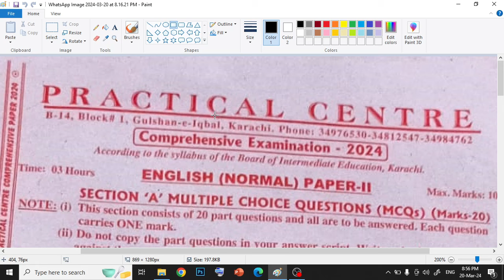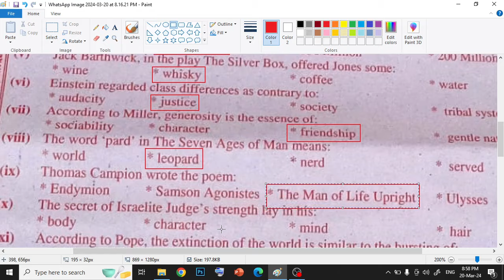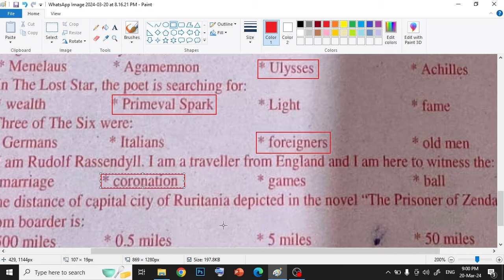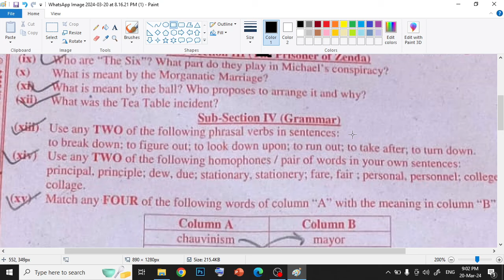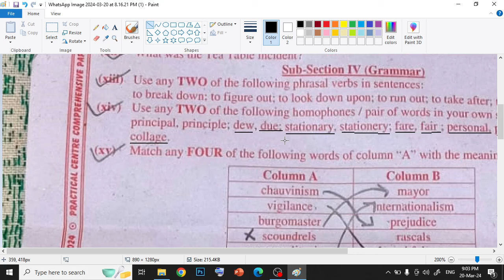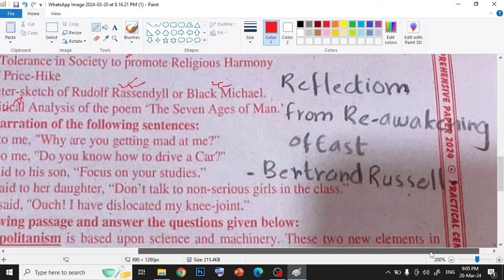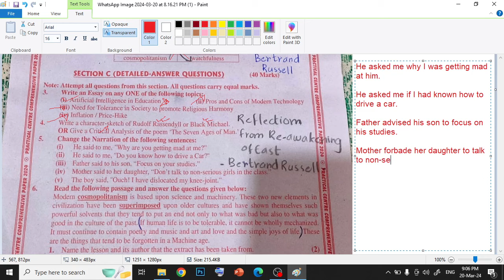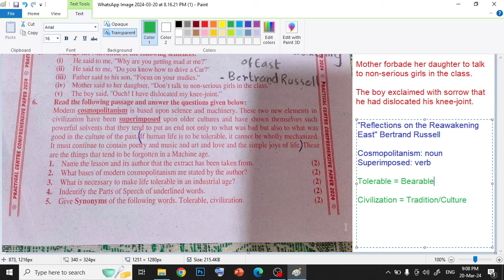XII-English-2024 (PC Comprehensive)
WhatsApp to get PDF Notes;
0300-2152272